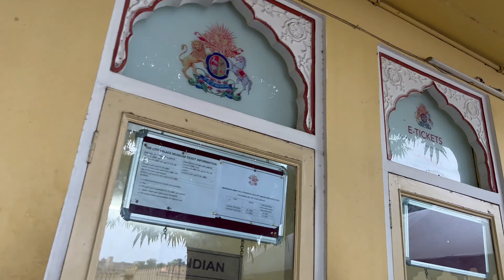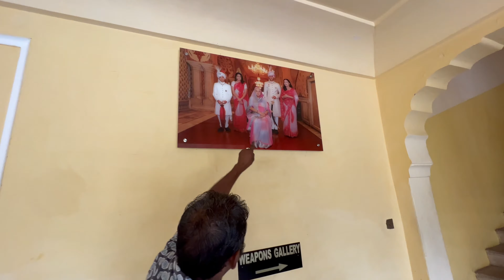🇮🇳Jaipur City Palace Tour and History in Tamil | ராஜஸ்தான் | Jaipur places to visit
RAJASTHAN SERIES: JAIPUR Part 3: Welcome to Jaipur City Palace! Explore the heart of Rajasthan's capital through its rich history and intricate architecture. Immerse yourself in the opulence of the Maharaja's residence, adorned with vibrant colors, ornate gates, and exquisite courtyards. Discover a treasure trove of artifacts, royal belongings, and priceless art collections, reflecting the grandeur of Jaipur's royal legacy. Join me on a journey through time, where every corner narrates a tale of royalty and magnificence. Don't miss out on experiencing the epitome of Rajputana splendor at Jaipur City Palace!"